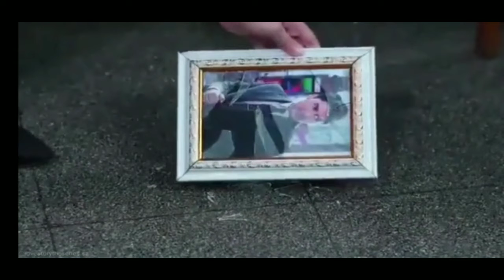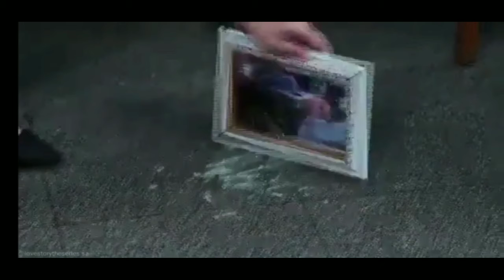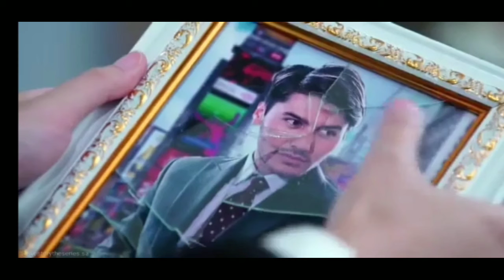LOVE STORY THE SERIES 15 FEBRUARI 2022// KAPOK!! R3NC4N4 BU5UK ANIT4 & HARI5 TERCIUM ARG4DANA_